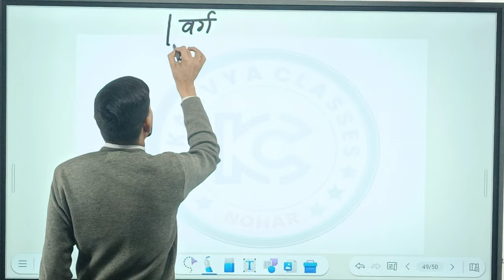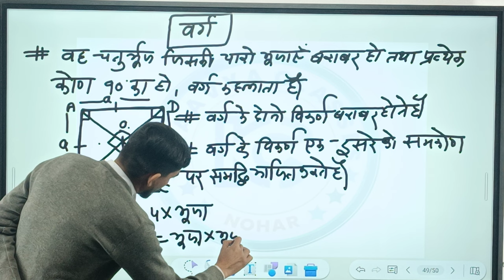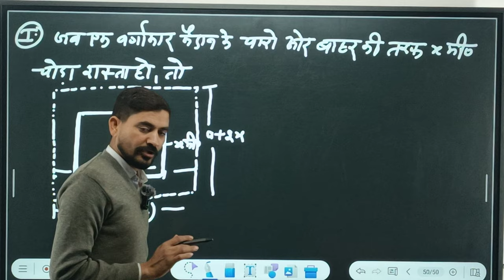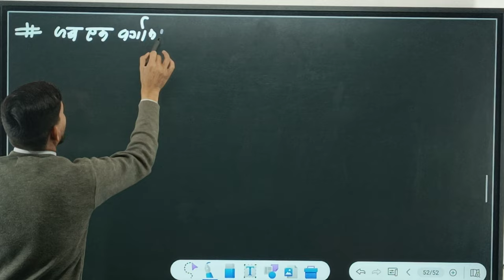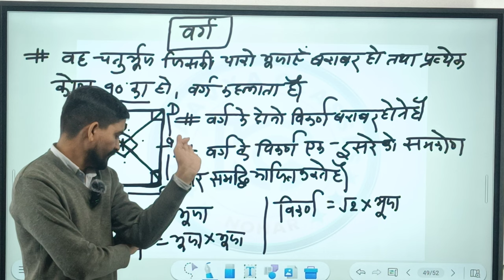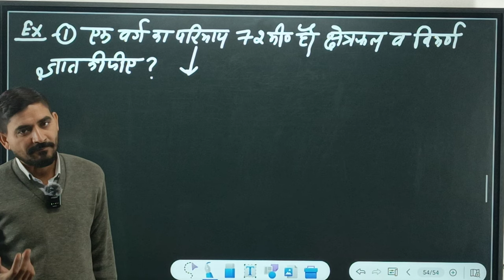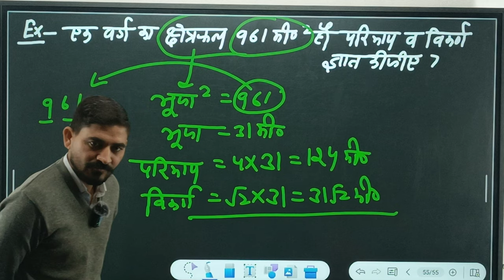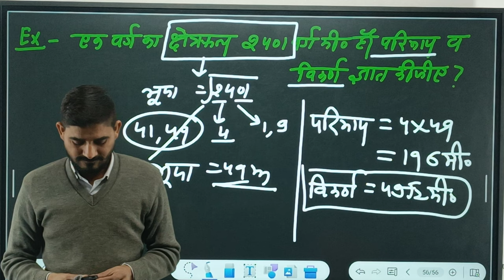क्षेत्रमिति //mensuration//PART=4 // MATH BY SUBHASH SIR//KAAVYA CLASSES NOHAR //